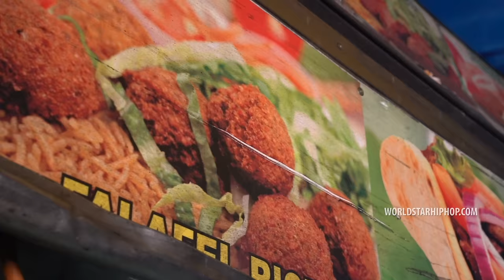Shawny Binladen - “Whole Lotta Wickery” feat. Bizzy Banks (Official Music Video - WSHH Exclusive)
Exclusive WSHH music video for “Whole Lotta Wickery” by Shawny Binladen (ft. Bizzy Banks).

Shawny Binladen and Bizzy Banks team up again to drop the visuals to  “Whole Lotta Wickery”.